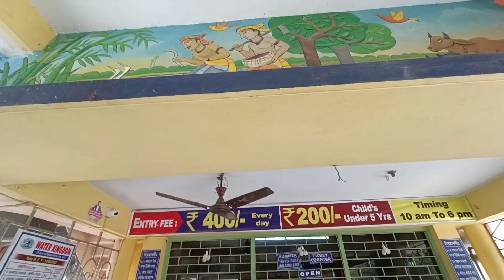Malda water park ❤️part 1 video// बहुत ज्यादा मस्ती किया हमने मालदा water park में🤗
kaise ho aap ummid Karti hun acche honge. Aaj Maine water park me kya kya masti Kiya pahla pprt share kiye Ha agar aapka video acche Lage to video ko like Kare and next part dekhne ke liye channel ko subscribe Kare and notification icon ko Jarur press Kare taki meri aane wali video ki notification aapko sabse pahle mile ❤️😊